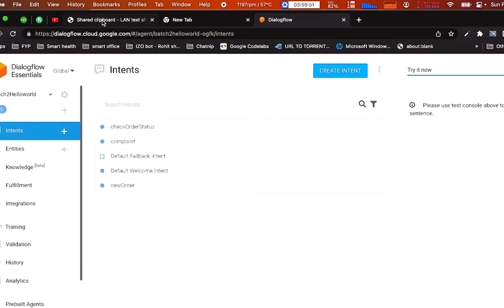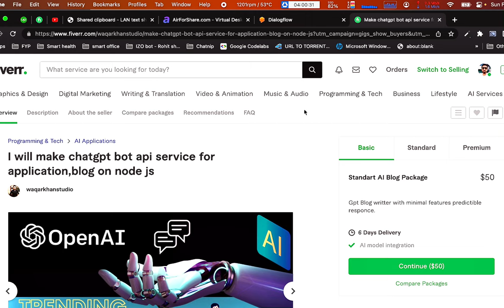special session waqar khan